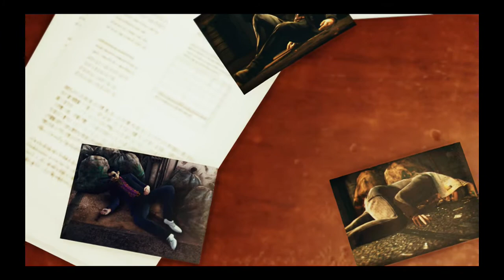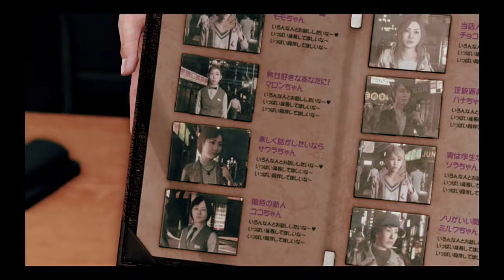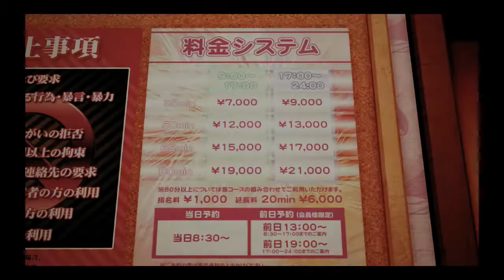JUDGMENT GAMEPLAY EN ESPAÑOL CAPITULO 10 (LA BANDA KENGO ) PS4 PRO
Hola muy buenas gente continuamos la serie en el canal con judgment espero que os guste capitulo 10 en español.

La justicia es ciega,tras exonerar a un assesino,el abogado caído en desgracia Takayuki Yagami comienza su viaje personal en busca de la redención.Este misterio cinemático repleto de trepidantes enfrentamientos y giros de guión inesperados está pidiendo a gritos que lo resuelvan.